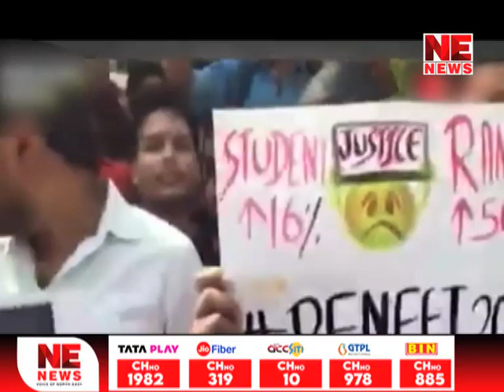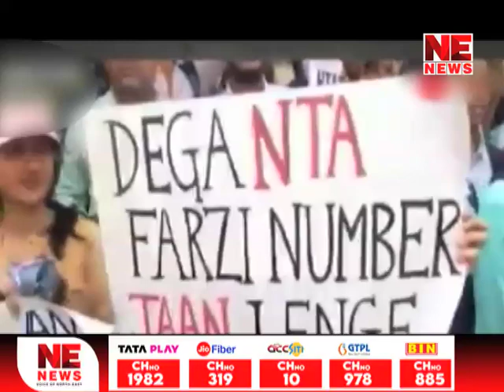WHAT IS NEET UG RESULT 2024 CONTROVERSY?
WHAT SUPREME COURT SAID ON NEET EXAM?

NEET RETEST FOR OVER 1560 CANDIDATES ON JUNE 23